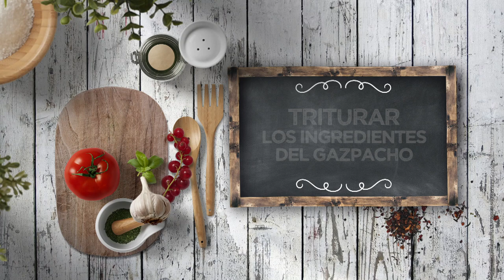GAZPACHO ESTILO MÉXICO DE AGUACATE Y PEPINO - LPL PGM 2146 RECETA 01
Ingredientes para 4 personas:
2 aguacates, 4 pepinos, 2 pimientos verdes, 6 jalapeños, 1 cebolleta, 1 diente de ajo, 1 manzana Golden, 1 limón, albahaca, cilantro, menta fresca, comino,1 chorrito de vinagre de vino blanco, 1 vasito de aceite de oliva virgen extra y 6 hielos.
Además, tallo de cebolleta, 1 manzana Golden, pepino, sésamo, hierbas frescas, sal, pimienta negra y aceite de oliva virgen extra.

Elaboración:
Lavar los vegetales. Picar en trozos gruesos los pimientos, los pepinos, el bulbo de la cebolleta, zumo y ralladura de limón, la manzana con piel, un diente de ajo y la carne de los aguacates. Añadir los chiles que nos apetezca, para que pique al gusto.
Triturar e el vaso americano junto al aceite, el vinagre y el hielo.
Hacer un picadillo de manzana y tallo de cebolleta.
Servir el gazpacho, cubrir de picadillo, añadir un chorrito de aceite de oliva virgen extra y hierbas frescas.